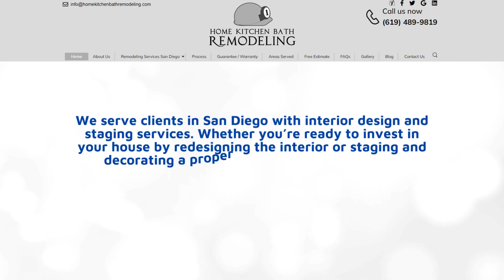Kitchen Remodeling San Diego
We serve clients in San Diego with interior design and staging services. Whether you’re ready to invest in your house by redesigning the interior or staging and decorating a property for sale, we can assist! Our team takes care of everything from planning and permitting to putting the finishing touches on your project.

Coordinates:
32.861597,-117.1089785